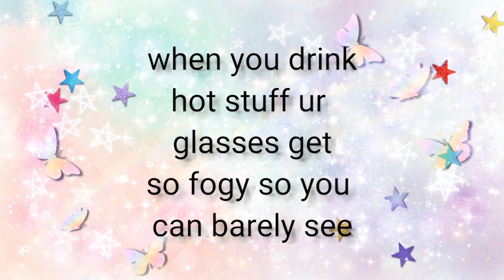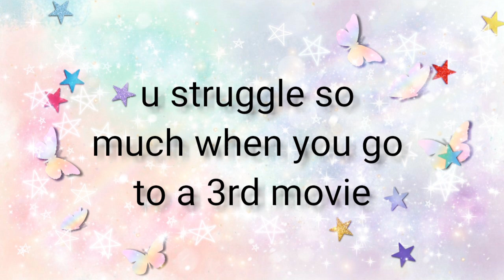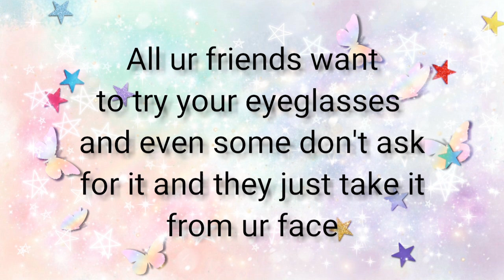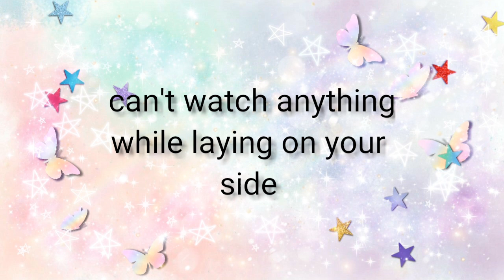Eyeglasses problems - مشاكل النظارات | Miss Lojy